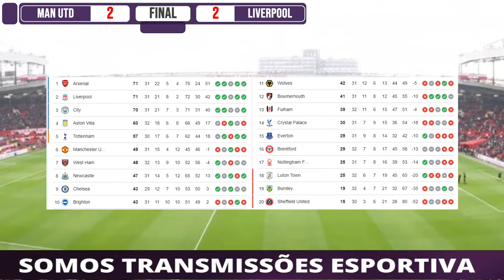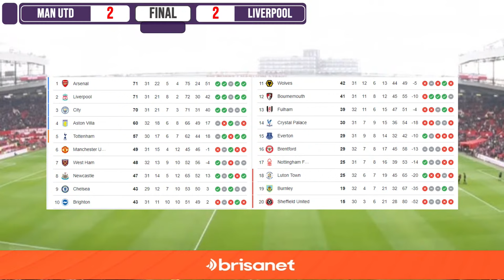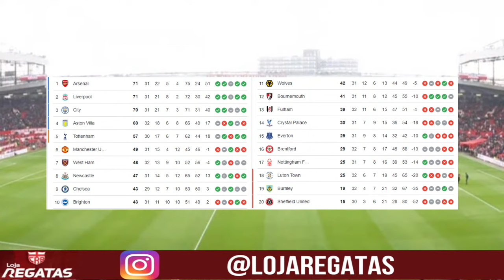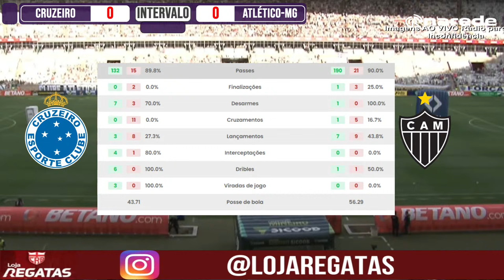Cruzeiro x Atlético-MG ao vivo | Transmissão ao vivo | Mineiro 2024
Cruzeiro e Atlético Mineiro ao vivo pelo Mineiro. Transmissão ao vivo e em tempo real do jogo. Assistir ao vivo o jogo entre Juventude e Grêmio é no Na Rede oficial. Jogo ao vivo completo com imagens do estádio, aquecimento dos atletas, opinião e análise da competição e das equipes. Debate, análise, dados de cada jogo ao vivo. O canal na rede tem o melhor e mais completo pré-jogo do futebol no YouTube do Brasil e do Mundo. Com chegada ao estádio, aquecimento, torcida e o jogo em tempo real. Transmissão mais completa com muita interação no chat, brindes, imagens ao vivo e a melhor e mais completa cobertura dos eventos esportivos. Narração, comentários ao vivo para você não perder nenhum lance do jogo.

Prováveis escalações

Cruzeiro: Rafael Cabral; William, Zé Ivaldo (João Marcelo), Neris e Marlon; Lucas Romero, Lucas Silva, Mateus Vital e Matheus Pereira; Arthur Gomes e Dinenno.

Atlético-MG: Everson; Bruno Fuchs, Lemos (Alan Franco) e Jemerson; Saravia, Zaracho, Battaglia, Igor Gomes e Arana; Paulinho e Hulk.

O Na Rede é o melhor e mais completo canal de transmissões esportivas de todo o YouTube. Conheça nossas redes e a gente vai te avisar e te chamar quando entrarmos ao vivo no YouTube. Instagram @estamosnarede ZAP 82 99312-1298 Mude sua internet para Brisanet e navegue por mais tempo no YouTube sem travar com a melhor banda larga do país;